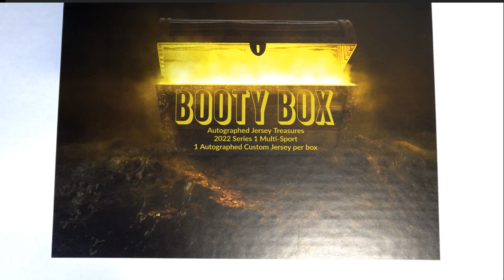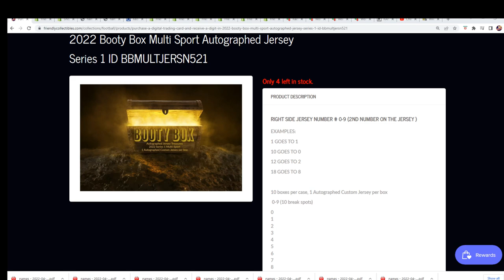2022 Booty Box Multi Sport Autographed Jersey FILLER B ID BBMULTJERSN521